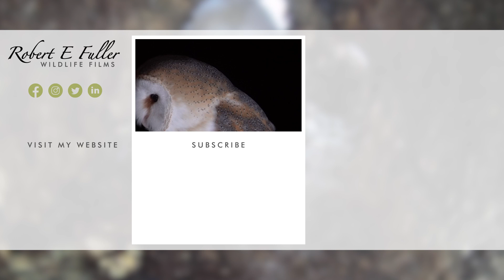📅 Day 39+40 | Barn Owl Chicks' First Peek Outside 🦉🐥🐤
Willow the barn owl's two eldest chicks have at last discovered the great outdoors! Watch the oldest one bob up to the nest entrance and peek out. It is followed by the second eldest, but the youngest - a full seven days younger than its oldest sibling - is at the back and even standing on its tip-toes can't see what all the fuss is about!!

DAILY DEVELOPMENT
I've been following these barn owl chicks as they grow and recording their developmental milestones each day. To see them as they turn from tiny, helpless hatchlings to, eventually, fledging the nest, head to my playlist and follow along with me

BARN OWL CHICK STORY
These barn owlets hatched in late summer after their parents, Willow & Ghost, waited all season to take possession of an owl box and so theirs is a very late brood. It is worth keeping an eye on to see how the chicks cope so late in the season. Read their story